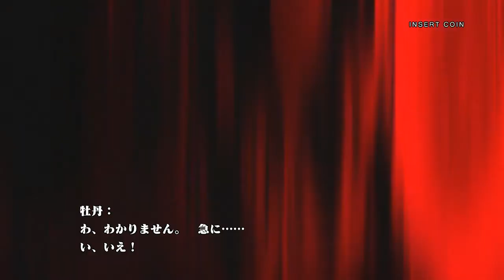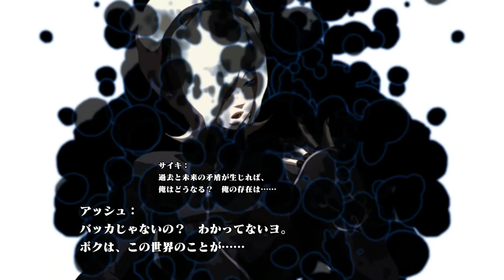The King of Fighters XIII ARCADE Kula Leona Mai Playthrough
The King of Fighters XIII (ザ・キング・オブ・ファイターズ XIII?) is a fighting game in the The King of Fighters series, developed and published by SNK Playmore originally in 2010. King of Fighters XIII was released for Japanese arcades on July 14, 2010, while ports for the Xbox 360 and PlayStation 3 were during late 2011 in Japan and English regions, with Atlus and Rising Star Games being in charge of releasing them in the United States and Europe respectively. Mobile versions for the iOS and Android operating systems followed in 2011–2012. A PC version was released on Steam on September 13, 2013. Critical reception has been positive and the game has either won or been nominated to multiple Game of the Year type awards